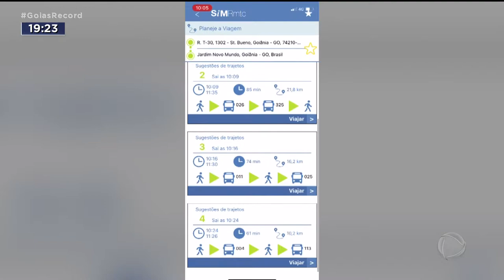BILHETE ÚNICO: APLICATIVO AJUDA A TRAÇAR ROTA DOS ÔNIBUS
COM A IMPLANTAÇÃO DO BILHETE ÚNICO EM GOIÂNIA E REGIÃO METROPOLITANA, OS PASSAGEIROS AGORA PODEM ESCOLHER O MELHOR TRAJETO PARA CHEGAR AO DESTINO.